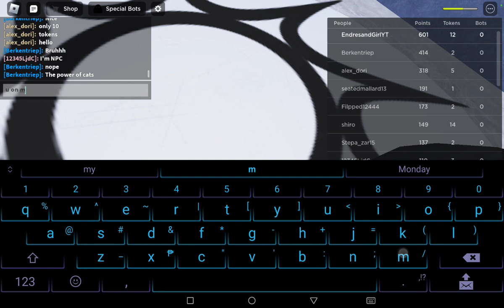Finding some RAREST CRUCIFIX on doors can be found in version 6.2.1.7 where Doors created